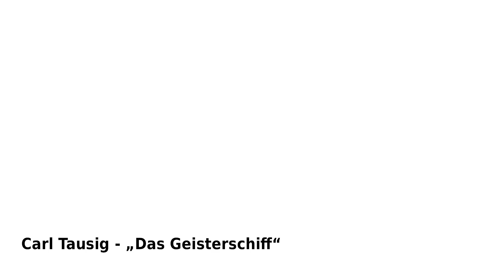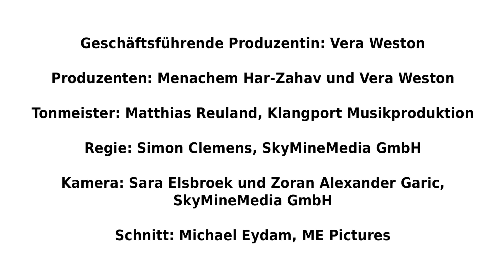Carl Tausig "The Ghost Ship" / „Das Geisterschiff“ - Menachem Har-Zahav, solo piano, Fazioli F308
This channel is not monetized. If you would like to tip me, it will be very much appreciated.

Dieser Kanal ist nicht monetarisiert. Wenn Sie mir ein Trinkgeld geben möchten, wäre ich Ihnen sehr dankbar. : )

from the album / aus dem Album "Ghost Ship" (graphics design album cover by Chaia Weston)

piano/ Klavier: Fazioli F308
recorded / aufgenommen: May 6, 2023 / 6. Mai 2023
Alte Kirche, Collegium Leoninum
Bonn (Germany)

Executive producer / Geschäftsführende Produzentin: Vera Weston

Producer / Produzenten: Menachem Har-Zahav und Vera Weston

Sound engineer / Tonmeister: Matthias Reuland, Klangport Musikproduktion

Director / Regie: Simon Clemens, SkyMineMedia GmbH

Camera / Kamera: Sara Elsbroek und Zoran Alexander Garic, SkyMineMedia GmbH

Editor / Schnitt: Michael Eydam, ME Pictures